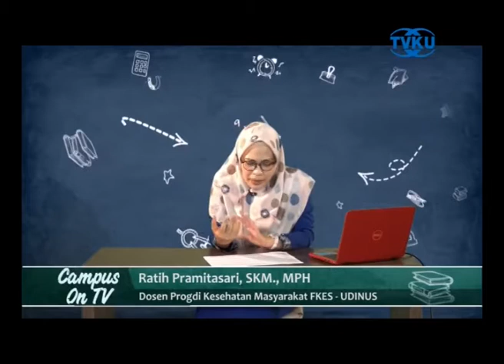CAMPUS ON TV - K3 ALAT PERLINDUNGAN DIRI - SEGMEN 1